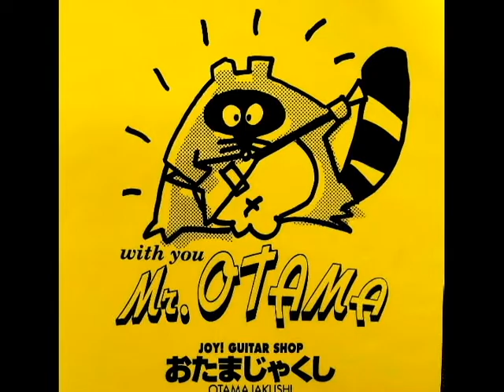PLAZMA-X / おたまじゃくし "LIVE VIDEO JAM 1989" ダイジェスト プラズマエックス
JOY GUTAR SHOP  おたまじゃくし
 "LIVE VIDEO JAM 1989"

M-1  ラストレター
M-2  街  (仮タイトル)
M-3  DON'T TOUCH MY HEART
M-4  NEW SHADOW  (仮タイトル)
M-5  Boys & Girls
M-6  Cyber Girl
M-7  はやく

2000年に開設したアメリカ合衆国
オレゴン州ポーランドにある企業
"Zink Media" が運営している
音楽データベース "Discogs"
にも掲載されてます。

"F.O.A.D. Records"
2021年1月イタリア ”F.O.A.D. Records” から
復刻版ベストLPを世界発売しました。
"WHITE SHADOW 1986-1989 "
January 2021 Italy F.O.A.D. Records
will reprinted best album